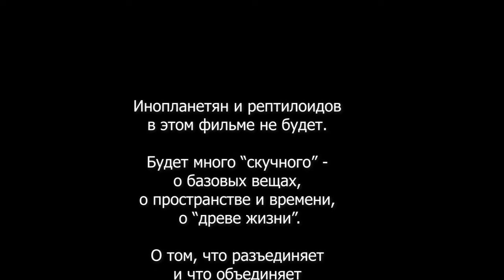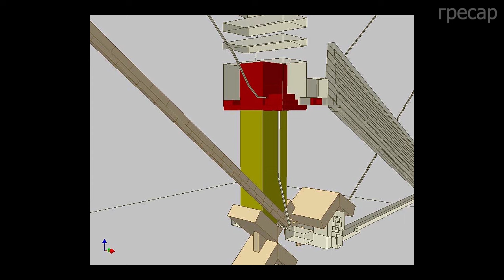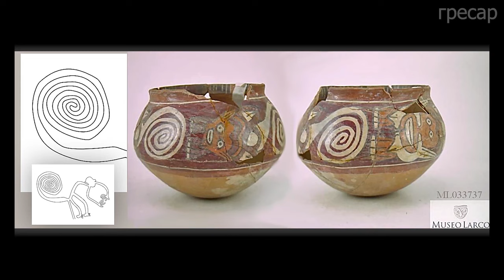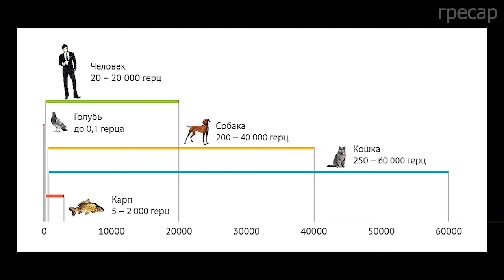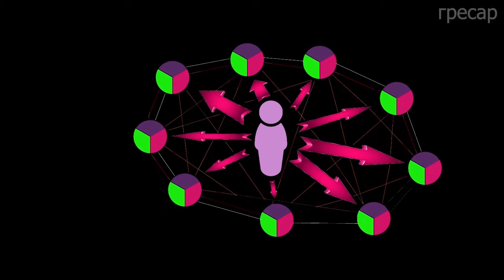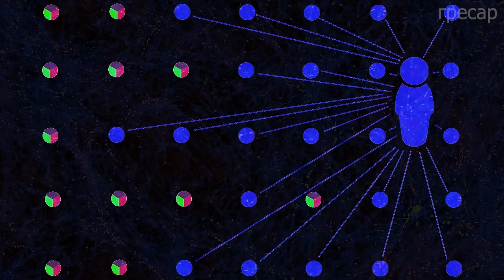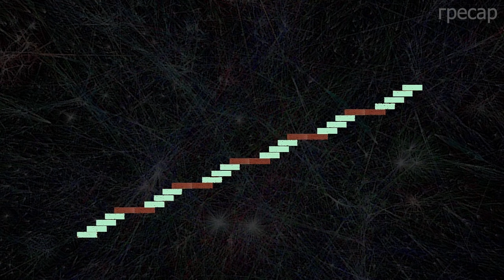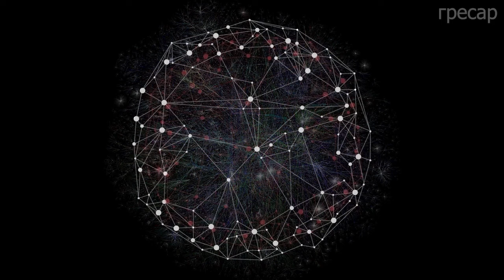Следы чужих технологий. Пятая серия. Локации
При подготовке этой серии самая большая сложность была - подобрать видеоряд, который бы иллюстрировал то, что человек не может видеть по определению.

Реквизиты для желающих поддержать авторов канала:

MasterCard
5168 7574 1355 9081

Яндекс деньги
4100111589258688